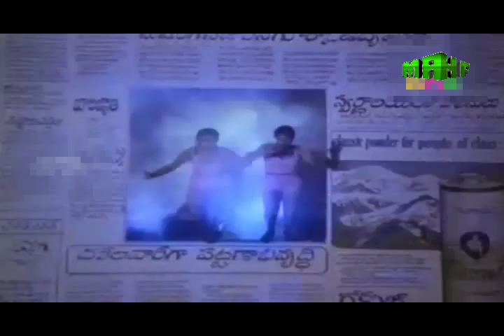Samrat (1987) raising star ramesh babu song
Super star krishna fans Guntur